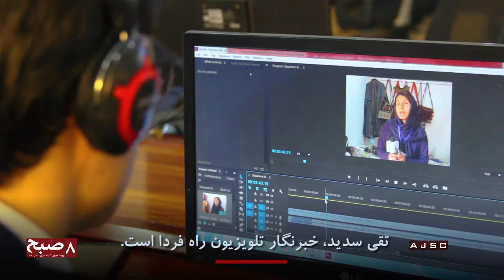صحت‌یابی خبرنگارانی که در حمله انتحاری زخمی شده بودند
کمیته مصونیت در سال 2018 هشت کارمند رسانه‌ای را برای تداوی به خارج از کشور فرستاده است کمیته مصونیت خبرنگاران به خانواده‌های خبرنگارانی که شهیده شده‌اند، نیز کمک نقدی کرده است این کمیته در نظر دارد تا این روند ادامه داشته باشد.